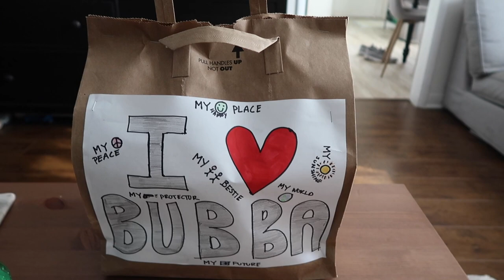OUR 4 YEAR ANNIVERSARY VLOG!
Come along with us for our 4 year anniversary. We love you!